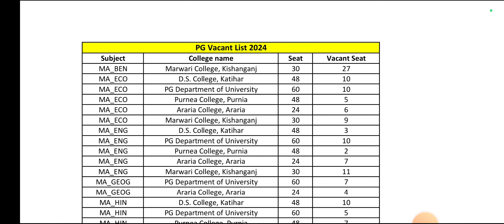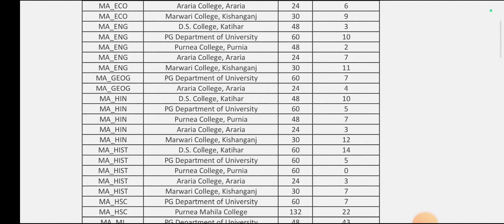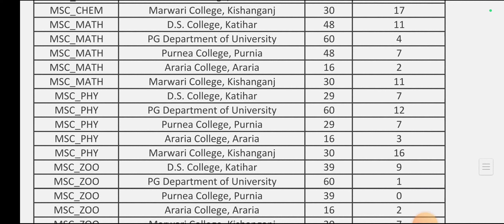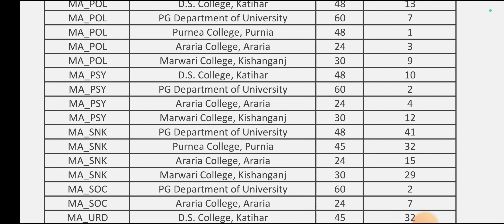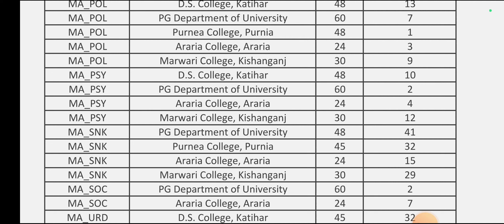Purnea University PG Vacant List 2024 | PG Admission Vacant List | PG में कितना सीट खाली है